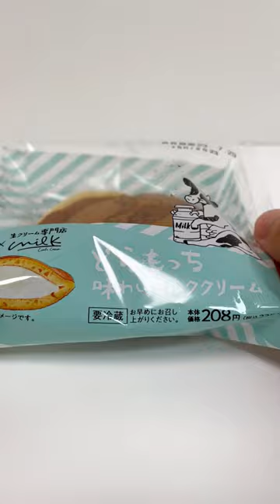Doramocchi Milk Cream Japanese Sweets Lawson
Doramocchi is kind of Japanese sweets Dorayaki. It's moist and fluffy dough, rich milk cream inside. It's convenience store Lawson item.